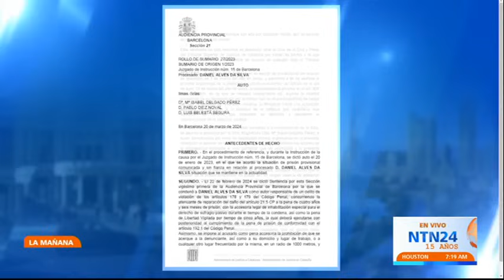Conceden libertad condicional al futbolista Dani Alves con una fianza de un millón de euros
Este miércoles la Audiencia Provincial de Barcelona concedió la libertad condicional al futbolista Dani Alves, condenado a 4 años y medio de cárcel por agresión sexual.

Alves deberá pagar una fianza de un millón de euros y se le retirará el pasaporte ante una eventual fuga.

Asimismo, el brasileño, que lleva 14 meses en prisión, estará obligado a presentarse personalmente cada semana en el juzgado.